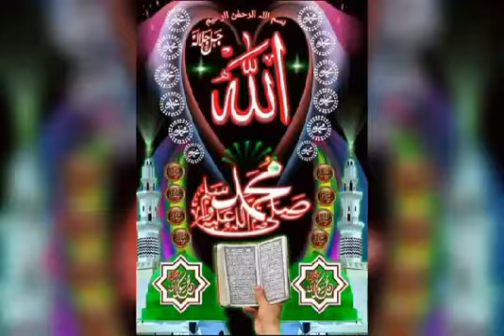MUSABAQA TEAM RED